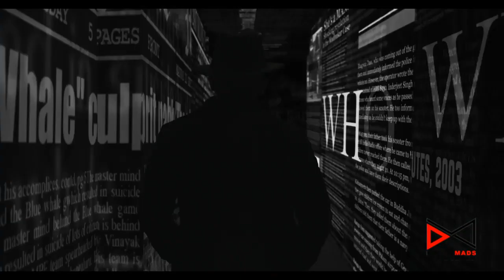Kolai Trailer | Vijay Antony, Ritika Singh | Balaji K Kumar| Girishh Gopalakrishnan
MovieMads is Film marketing & promotion that is carried out pre-release of the film. The film is a product that has to be showcase to the audience and productively doing  where the marketing for the film comes into play. It combines several way of communication that involve promotion, Branding, social media campaigns, press releases, etc. to reach the audience. All these ways are at the ejection of the producer to get a massive reach. Moviemads is well-Design campaign a film to make success.

Here's the trailer of "Kolai", directed by Balaji K Kumar and Music Composed by Girishh Gopalakrishnan.

Movie Credits:

Starring : Vijay Antony, Ritika Singh, Meenakshi Chaudhary, Radikaa Sarathkumar, Murli Sharma, Siddhartha Shankar, Kishore Kumar, John Vijay, Arjun Chidambaram & Samkit Bohra.

Written & Directed by : Balaji K Kumar
Produced by : Infiniti Film Ventures & Lotus Pictures
Director of Photography : Sivakumar Vijayan
Music Director : Girishh Gopalakrishnan
Editor : Selva RK
Art Director : K Aarusamy
VFX Supervisor : Ramesh Acharya
Sound Design : Vijay Rathinam
Re-Recording Mix : A M Rahmathulla
Costume Designer : Shimona Stalin
Stunt Director : Mahesh Mathew
Choreographers: Suresh, Milton Obadiah, Chiraag Ranka
DI : B2H
Colourist : Selvam
Online Promotion : CTC Mediaboy
PRO : Suresh Chandra/Rekha (D'One - Tamil)
PRO : GSK Media (Telugu)
Publicity Design : Tuney John
Make Up : Hari Prasad
SFX Make Up : Sneha Manoj & Astha Bisani
Stills : Mahesh Jayachandran
Telugu Dialogue & Lyrics : Bashyasree
Production Manager : Krishna Prabhu
Executive Producer : D Naveen Kumar